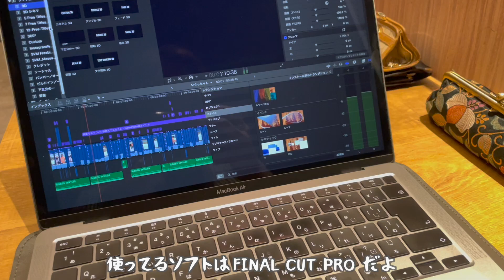女子大生スノーボーダーのとある下界での１日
下界での生活は、ほぼパソコンと向き合っています💻笑

学校とかで外出する日はカフェ行くけど
出ない日はずっと家にこもってカタカタしてる🥸

あ、無事卒業論文はこの前提出してきました！
(アンケートご協力ありがとうございました🙇🏻‍♀️)

1月中旬、スノーボードシーズン真っ只中で
最近はスノーボードの動画ばかりだったので
今回の動画は日常(を美化した)動画でした😙

ナッチューブでは、スノーボード動画を中心に配信してます😚